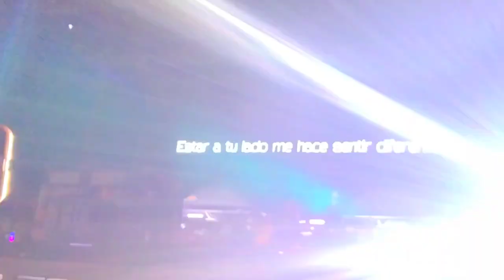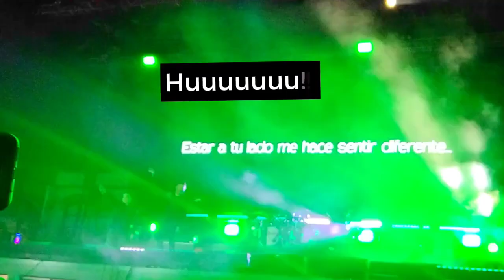😱Fui a ver a RIO ROMA💐Feria de San Cristóbal de las Casas, Chiapas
Hola amigas 🤗💖

Hoy les traigo un nuevo video📹👇🏻

😱Amigas hoy 3 de abril fue el concierto de RIO ROMA💖
🎢En la Feria de la PRIMAVERA💐 y La Paz💞, en San Cristóbal de las Casas,Chiapas 🥰

📹Les grabe un poco del conciertos🎤🎙,para que lo disfruten conmigo 🥰

📌Amigas tuve que cambiar y modificar un poco el audio 🔇 del concierto😁para que YT no me lo tome con copyright 😉

🙏🏻Espero y lo disfruten mucho😉🥰 y que les guste el video 😉

✅Recuerda subir la calidad 1080 para Disfrutar mas el video 📹